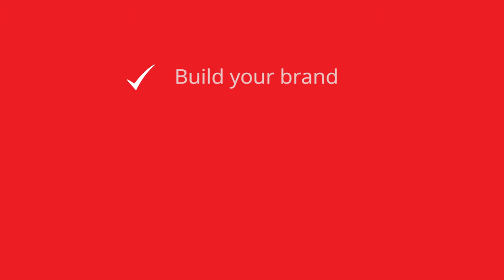Why continuous advertising works better on the East Coast...